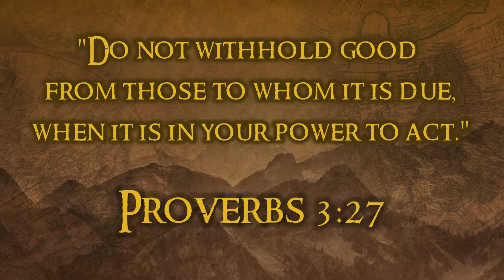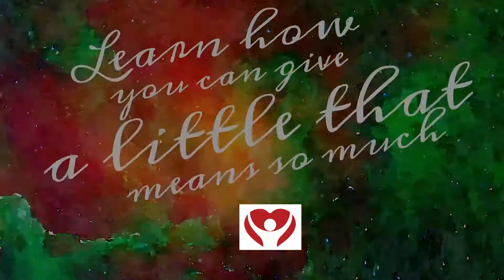What's happening at the GOSPEL MISSION???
If you are loving it, support my unique outreach ministry at PayPal.

Lewis County Gospel Mission
...add in the memo part of the check "LMTV Outreach."

OR, specify on the memo where you want the donation spent. (i.e. food, building fund, general fund, etc..) If you do not specify, it goes into the general fund.

Helicool's Helipad has merch! WHAT?!